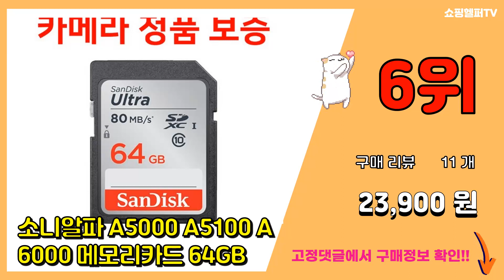소니A5100 추천 판매순위 Top10 || 가격 평점 후기 비교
❤️❤️❤️요즘 가장 많이팔린 소니A5100 추천❤️❤️❤️

[00:01]
10위. 소니 알파 정품 A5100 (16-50mm 렌즈포함) k, 화이트, 64GB+여행용가방+U [618,000원]

[00:06]
9위. 소니 미러리스 A5100 가죽케이스/속사케이스, A5100가죽-블랙 [10,710원]

[00:11]
8위. 소니 A5100 A5000 A6000 LCD충전기+배터리 NP-FW50 [22,900원]

[00:16]
7위. 소니 미러리스 A5100 가죽케이스/속사케이스, A5100가죽-핑크 [10,710원]

[00:21]
6위. 소니알파 A5000 A5100 A6000 메모리카드 64GB [23,900원]

[00:26]
5위. 소니정품 알파 A5100 + 16~50mm OSS 렌즈포함 페스트, 브라운 [438,900원]

[00:31]
4위. 소니 NP-FW50 듀얼충전기+배터리2개 ZV-E10 A7II A7SII A7RII A7 [37,000원]

[00:36]
3위. 소니 정품 A5000+16-50mm (렌즈포함) 셀카 미러리스 k, 화이트 [333,900원]

[00:41]
2위. 소니정품 알파 A5100 + 16~50mm OSS 렌즈포함 페스트, 화이트 [438,900원]

[00:46]
1위. 소니 정품 알파 A5100+렌즈포함(16~50mm OSS) 블랙 TJ 미러리스카메라, A5 [438,900원]